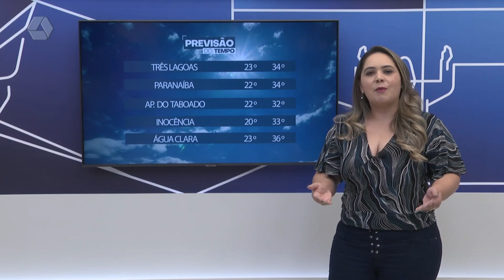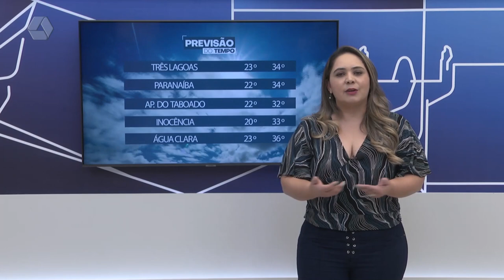Veja a previsão do tempo para esta quinta feira